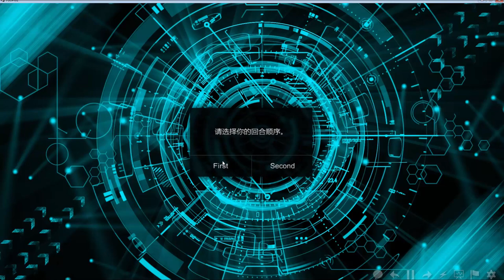YuGiOh Link Duels - Chaos Dragons vs Anti-meta